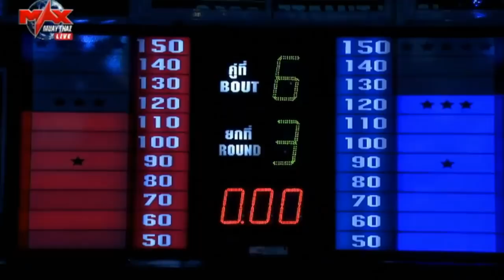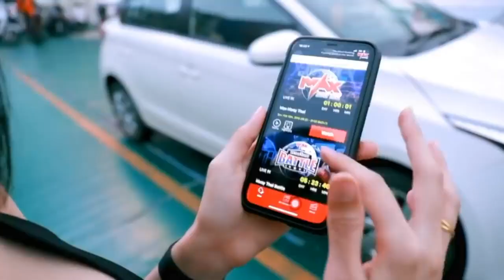ធឿន ធារ៉ា 2019, Thoeun Theara Cambodia Vs Luke Bar Wales Max Muay Thai 24 Feb 2019